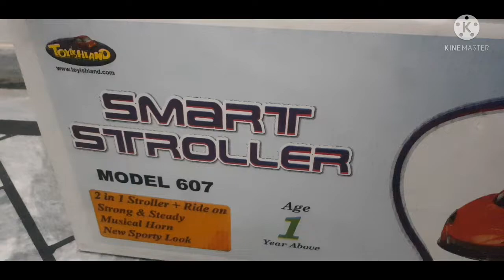Baby car || 2 in 1 Stroller + Ride on || Smart Stroller || Unboxing and Assembling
Car with stroller for kids.